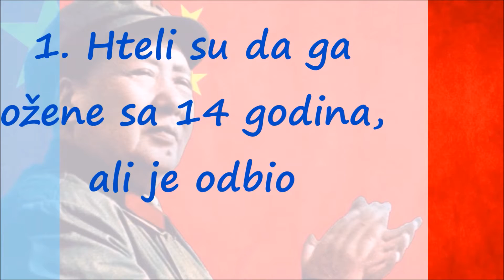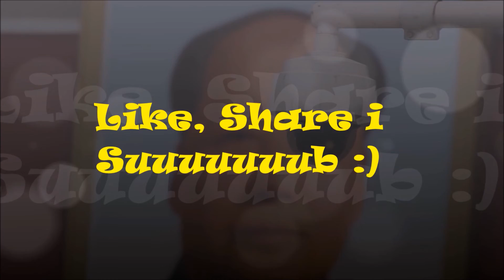Mao Cetung, Otac i Uništitelj Kine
Mao Cetung je bio vođa kineskih komunista. Njegovi citati su druga najprodavanija na svetu posle biblije. Pod njegovim vođstvom, umrlo je više miliona kineza, a svako ko mu se protivio, bio je brutalno kažnjavan. Ipak, mnogi stanovnici te zemlje ga i dalje vide kao Idola